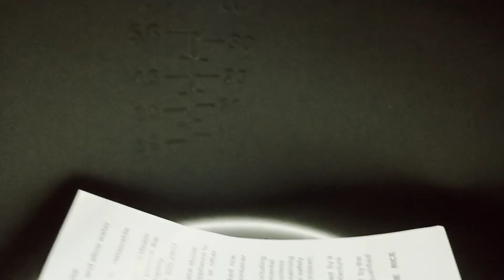রাইস কুকার এ ডিসেম্বর মাসের নতুন ডিসকাউন্ট অফার||এই বছরে সবচেয়ে কম দামে রাইস কুকার কিনুন